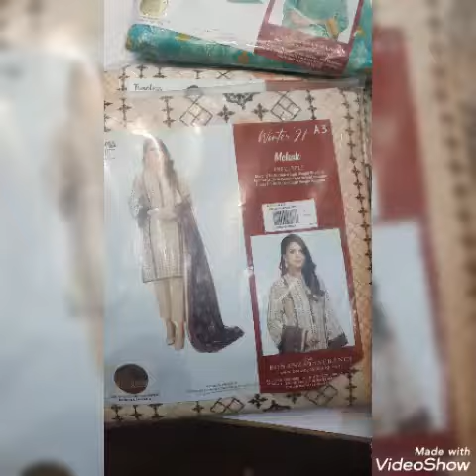# yousuf cloth # Bonanza satrangi khadar 3piec suit ,0333 3041012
Original Bonanza satrangi
 Retail Price 1980/=
9 suit set only set prices 16000/=
Winter collection printed suit